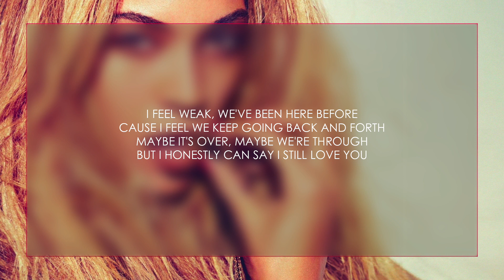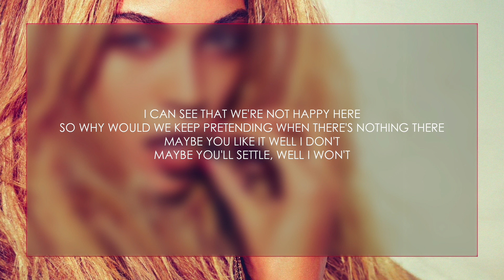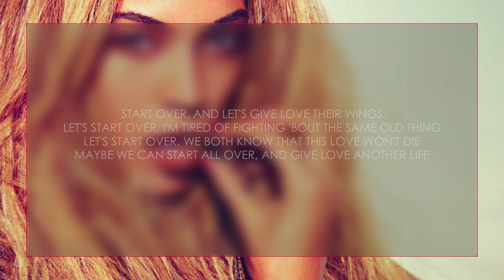Beyoncé - Start Over (Live at Roseland Concept Instrumental)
Live instrumental concept of "Start Over" performed by Beyoncé at Roseland.